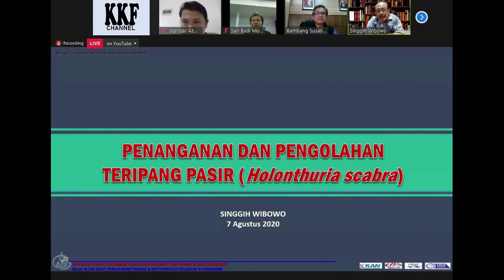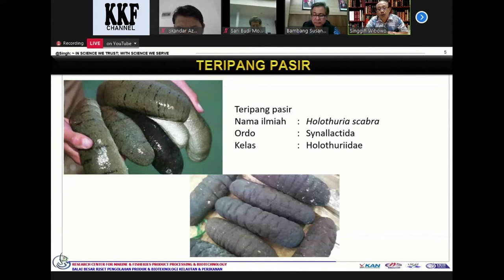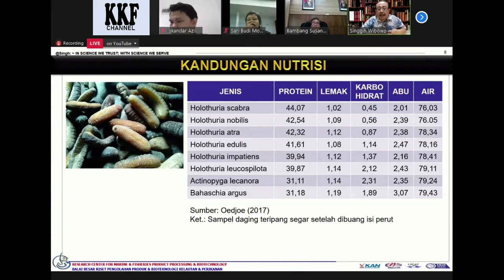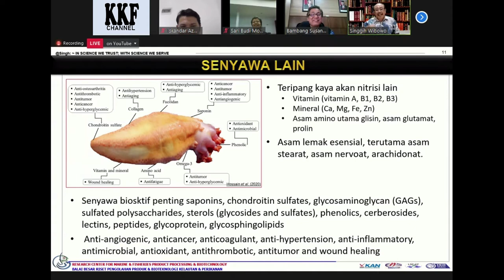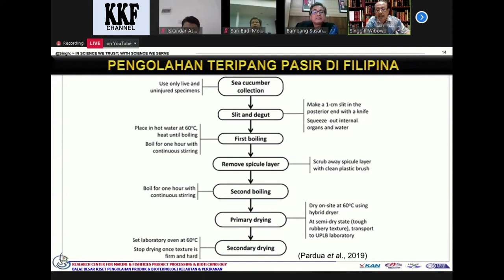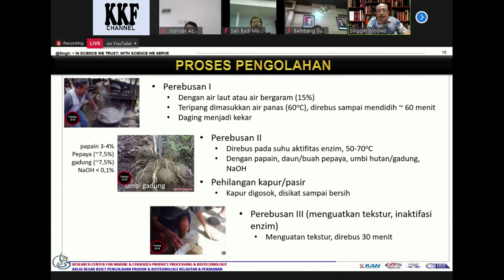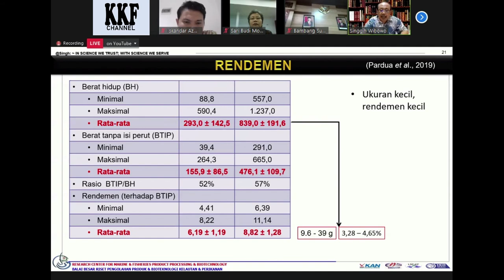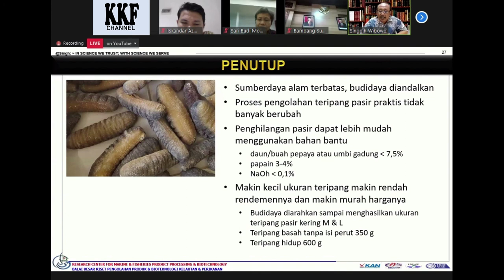Webinar BBRBLPP, Gondol-Bali Part #3: Cara pengolahan teripang yang baik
Assalamu'alaikum...

Teripang merupakan salah satu komoditas perikanan Indonesia. Teripang memiliki banyak manfaat medis dan harga jualnya sangat mahal.

Berikut video webinar BBRBLPP yang dilaksanakan pada 7 Agustus 2020 dengan tema "Teripang: Produk Unggulan Perikanan Indonesia". Webinar ini dibuka oleh kepala BBRBLPP, Ir Bambang Susanto, SPi MSi, Moderator Prof Dr Ir I Nyoman Adiasmara Giri, MS. Nasarumber ketiga adalah Dr Ir Singgih Wibowo MSi dengan topik Penanganan dan pengolahan teripang pasir (Holothuria scabra)